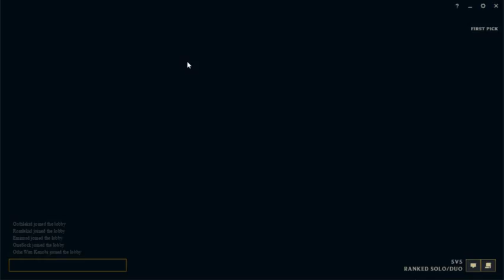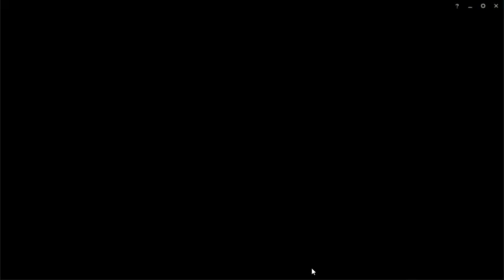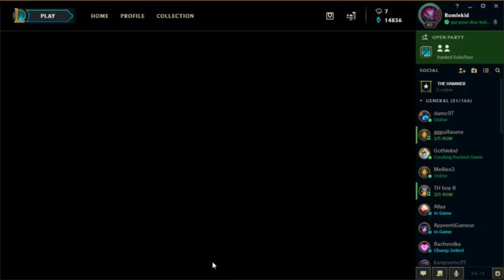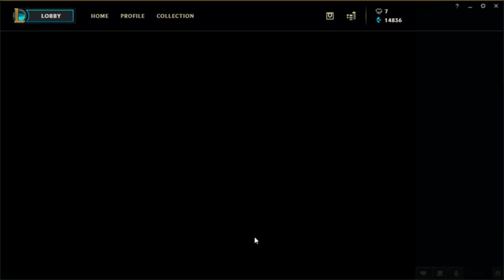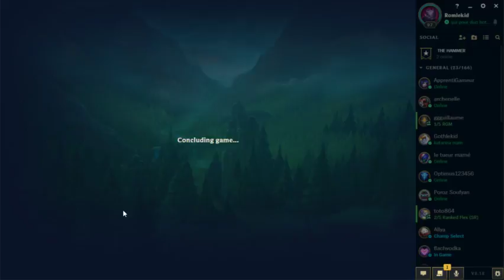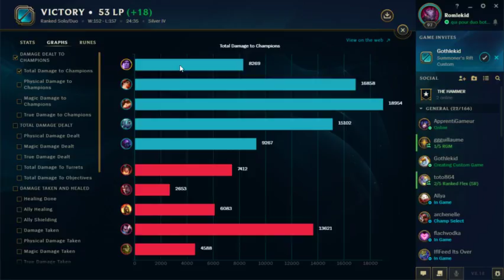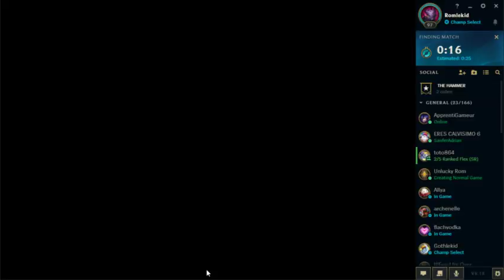Go rank avec Gothlekid